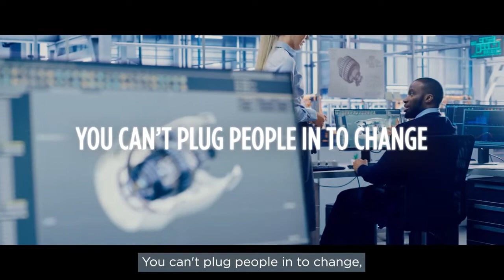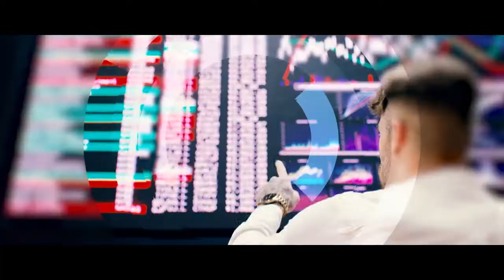PA Consulting - Building a positive human future